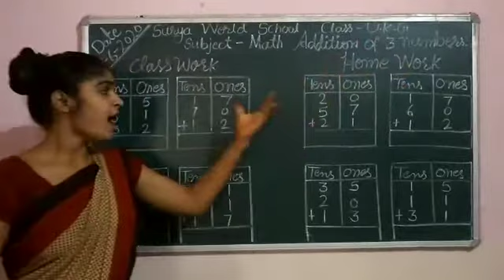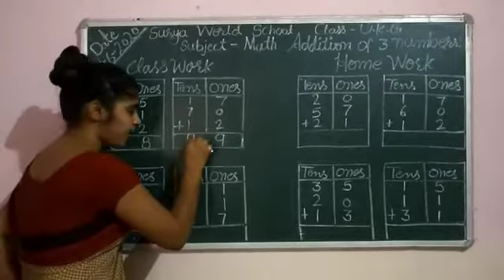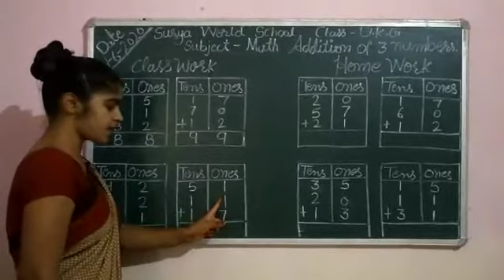Class- U.K.G. Sub- Maths ( Addition of three numbers )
By- Ms. Deepa